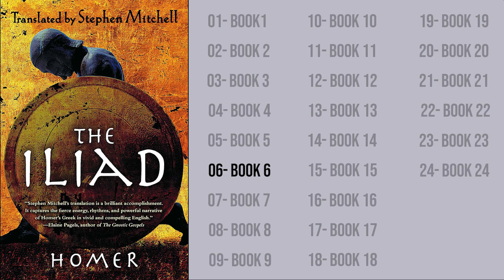The Iliad by Homer - Book 6 (AudioBook 6 of 24)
The Iliad is an epic poem written by the ancient Greek poet Homer. It is one of the oldest surviving works of Western literature and is set during the legendary Trojan War. The story revolves around the Greek hero Achilles and the siege of the city of Troy. The poem spans nine years of the war, depicting the conflicts, battles, and personal struggles of the warriors on both sides.

The Iliad provides a comprehensive depiction of the heroism, glory, and brutality of war. It explores themes such as honor, pride, fate, and the consequences of one's actions. The main focus is on the wrath of Achilles, who withdraws from fighting after a dispute with Agamemnon, the king of Mycenae. The narrative follows the consequences of his absence on the Greek army and the escalating conflict between both sides.

The poem introduces several key characters, including Hector, the Trojan prince and greatest fighter on the Trojan side, and Priam, the aging king of Troy. It also includes the intervention of the Olympian gods in the mortal realm, often influencing the outcomes of battles and the behavior of individuals.

The Iliad is renowned for its use of vivid imagery, powerful storytelling, and intricate character development. It explores the complex nature of human emotions, the price of glory, and the devastating impact of war on individuals and societies. The poem has had a profound influence on Western literature and has been studied, interpreted, and admired for its richness and depth for centuries.